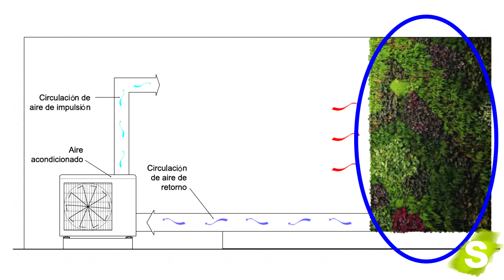Aire acondicionado vegetal: Descúbrelo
El aire acondicionado vegetal es una solución basada en la naturaleza que nace de la mezcla de un jardín vertical y un flujo de aire con los que se investigo y trabajo para obtener resultados tan fantásticos como el filtrado de gases nocivos como el NOx.

Todo esto y más os lo cuenta Hugo en el video:
🔵 00:41 Como surge la idea del aire acondicionado vegetal.
🔵 01:35 Beneficios jardines verticales
🔵 03:24 Aire acondicionado interior y exterior

 🎓 Formación online 🎓
Disponemos de formación online en jardines verticales, cubiertas vegetales y piscinas naturales aquí te dejamos los enlaces.